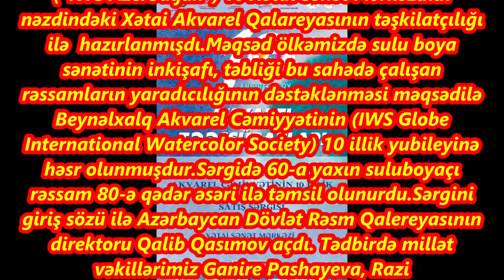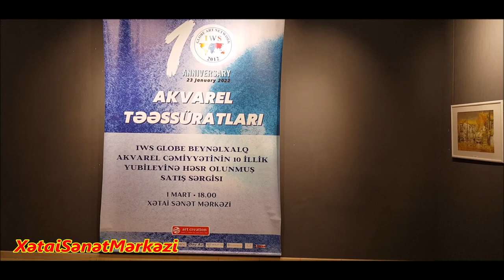AKVAREL TƏƏSSÜRATLARI adlı akvarel satış sərgisi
“AKVAREL TƏƏSSÜRATLARI” adlı akvarel əsərlərindən ibarət satış sərgisinin açılışı 2022-ci ilin 1 mart tarixində saat 18:00-da Xətai Sənət Mərkəzində baş tutdu.
Sərgi Azərbaycan Respublikası Milli Məclisinin Mədəniyyət Komitəsi, Azərbaycan Respublikası Mədəniyyət Nazirliyi, Azərbaycan Rəssamlar İttifaqı, Azərbaycan Dövlət Rəsm Qalereyası, Beynəlxalq Akvarel Cəmiyyətinin Azərbaycan nümayəndəliyi ("IWS Azerbaijan") və Xətai Sənət Mərkəzinin nəzdindəki Xətai Akvarel Qalareyasının təşkilatçılığı ilə  hazırlanmışdı.
Məqsəd ölkəmizdə sulu boya sənətinin inkişafı, təbliği bu sahədə çalışan rəssamların yaradıcılığının dəstəklənməsi məqsədilə Beynəlxalq Akvarel Cəmiyyətinin (IWS Globe International Watercolor Society) 10 illik yubileyinə həsr olunmuşdur.
Sərgidə 60-a yaxın suluboyaçı rəssam 80-ə qədər əsəri ilə təmsil olunurdu.
Sərgini giriş sözü ilə Azərbaycan Dövlət Rəsm Qalereyasının direktoru Qalib Qasımov açdı. Tədbirdə millət vəkillərimiz Ganire Pashayeva, Razi Nurullayev, Azərbaycan Rəssamlar İttifaqının katibi, professor Ağəli İbrahimov, Xalq Rəssamı Arif Hüseynov, Sənətşünas Ziyadxan Əliyev, Beynəlxalq Suluboya Cəmiyyətinin  həmsədri Səbinə İskəndər  çıxış etdi.
Sərgidən 20-yə yaxın əsər satıldı.